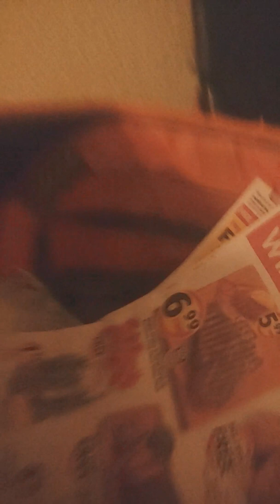Car World - The end?